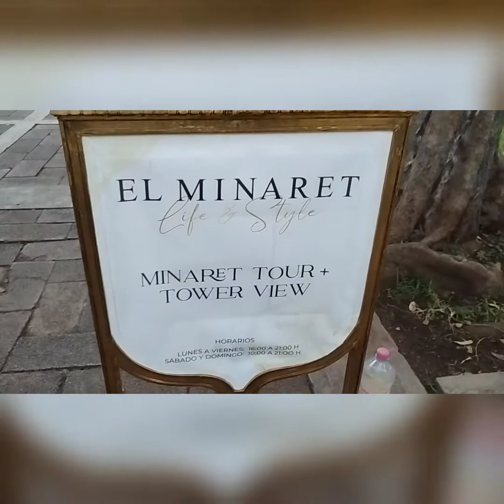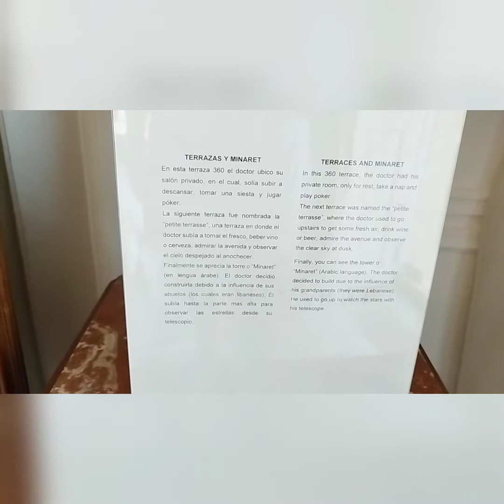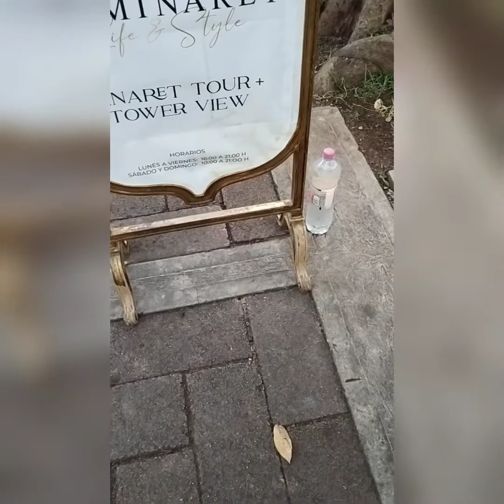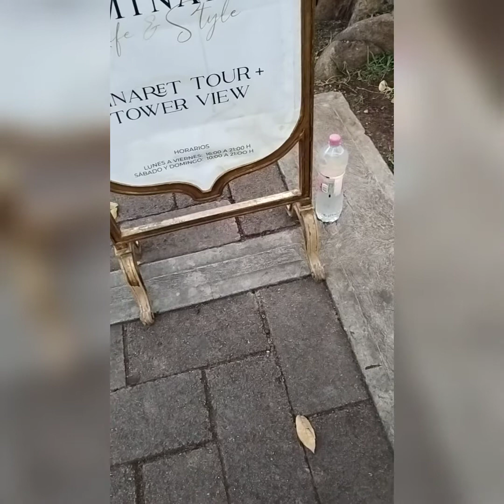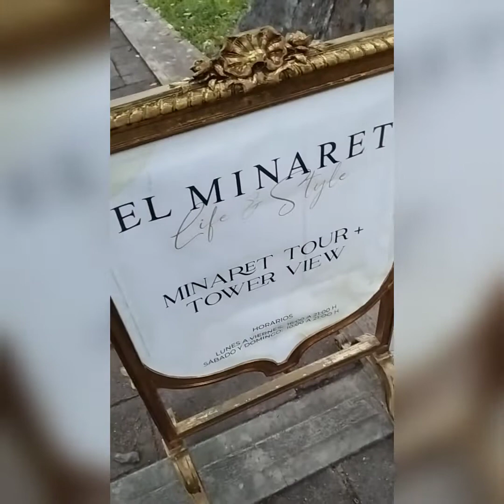Merida Yucatan casa Miranet